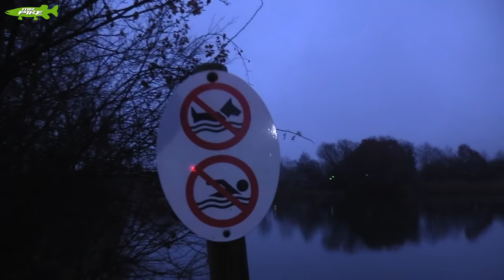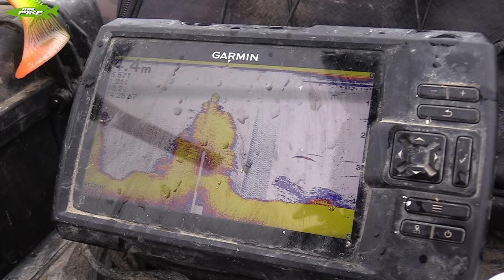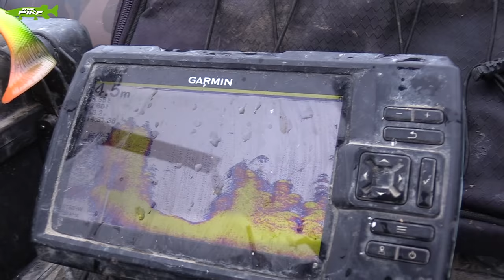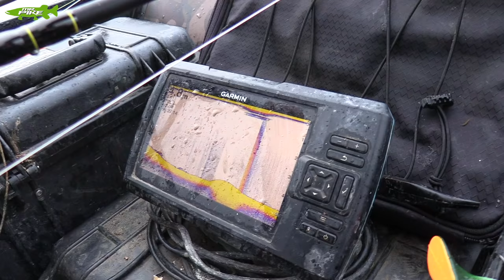HECHT und ZANDERANGELN im Winter | Der BESTE Angeltag | Köderfisch aufgepoppt und Gummi serviert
Stefan ist auf dem Weg an zwei direkt nebeneinander liegende Seen in Deutschland. Um das Beissfenster der Winterhechte perfekt zu treffen, wird tagsüber aktiv geangelt und die Nacht am Wasser im Zelt verbracht und mit Köderfisch am Gewässergrund gefischt. Stefan Seuß erlebt eine erfolgreiche Fischerei und kann 2 sehr große Raubfische fangen.

Zuverlässiges 🎣🎣 Angelgerät bekommt Ihr hier:
Welsangeln🐟